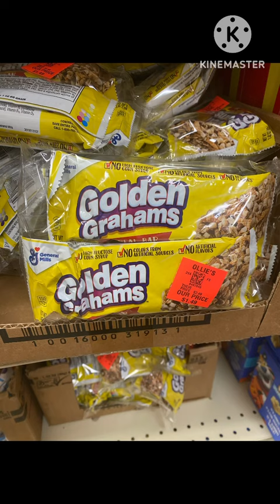Brand Name Breakfast Snacks at Ollie’s ❤️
Praise God from Whom All Blessings Flow! Blessed Beyond Measure